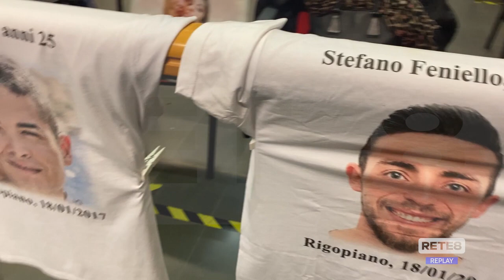Processo Rigopiano - In attesa della sentenza